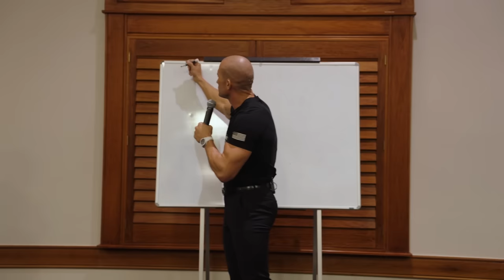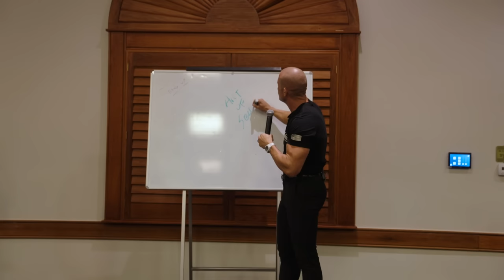Sales Training // How to Close Cold Customers // Andy Elliott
In this video, you will see Andy Elliott close on two types of cold customers. Whether on the phone or face to face, Andy is teaching in this video that you must deposit (based on the law of reciprocity) value into the cold customer before you ask them for anything. Watch Andy Elliott use master communication skills to get the customer to say yes every time!